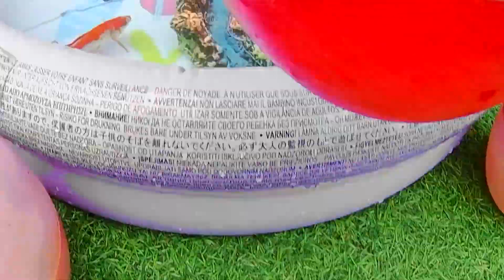Colorful surprise eggs lobster snake cichlid betta fish turtle butterfly fish goby fish